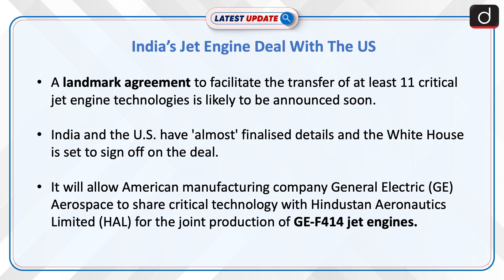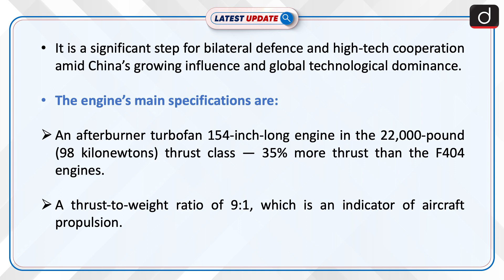India’s Jet Engine Deal With The US | Latest update | Drishti IAS English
A landmark agreement to facilitate the transfer of at least 11 critical jet engine technologies is likely to be announced soon. It will allow American manufacturing company General Electric (GE) Aerospace to share critical technology with Hindustan Aeronautics Limited (HAL) for the joint production of GE-F414 jet engines.

LatestUpdateDrishtiIASEnglish India’sJetEngineDeal GE-F414jetengines